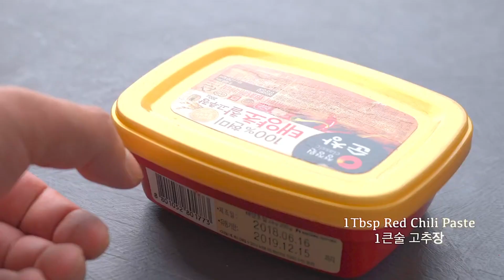How To Cook The Crispiest Chicken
Ready to achieve chicken perfection? Our video is here to help you cook the crispiest chicken ever! Discover expert tips, tricks, and finger-licking recipes that will elevate your chicken game. From achieving the perfect breading to mastering frying techniques, we've got you covered. Get ready to delight your taste buds with irresistibly crispy chicken that will have everyone asking for seconds. Let's dive into the world of crispy chicken and create a culinary masterpiece!

In this video I will show you an easy healthy recipe that are very easy to make and will blow your mind. These easy to make recipes are perfect for easy to make dinners and healthy varieties for healthy family dinners that can be done in 15 minutes.

easy to cook dinner in 30 minutes or less.